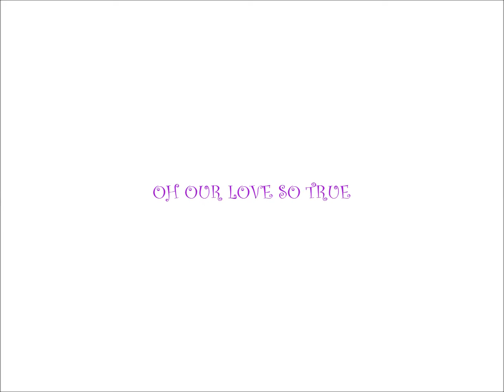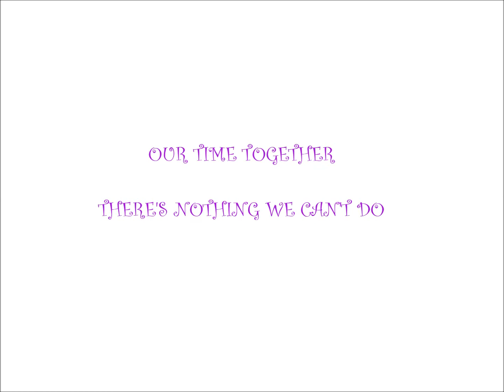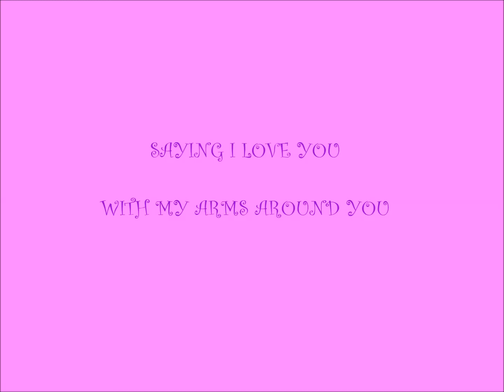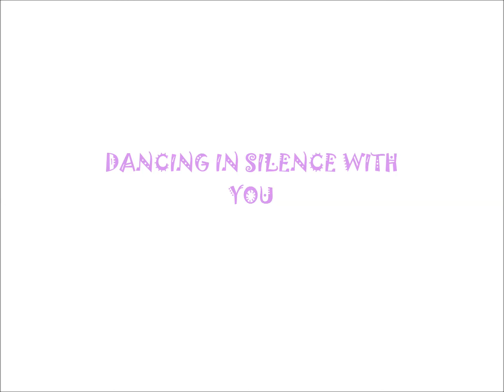DANCING IN SILANCE